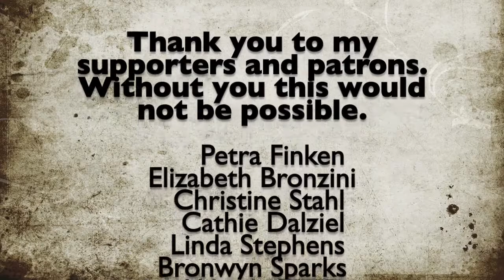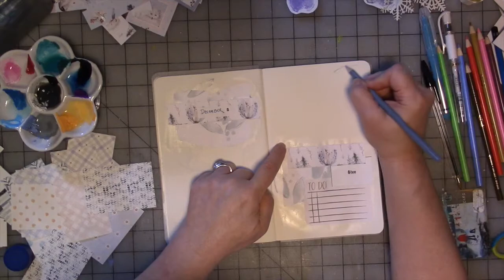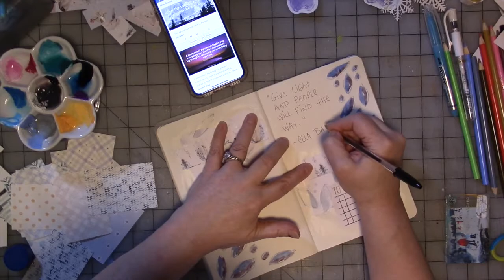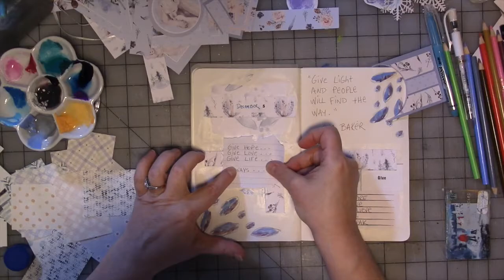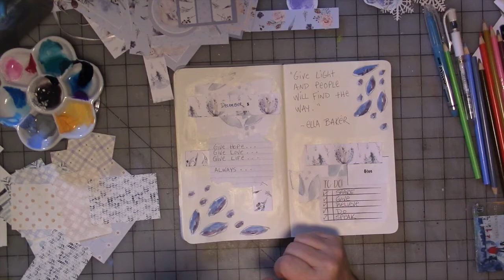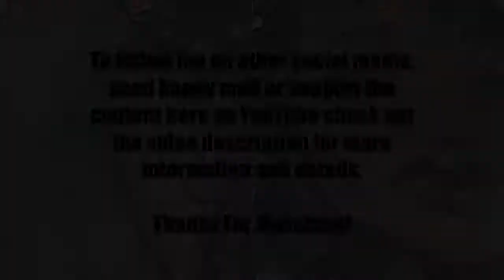December Daily Affirmations Journal Part 6